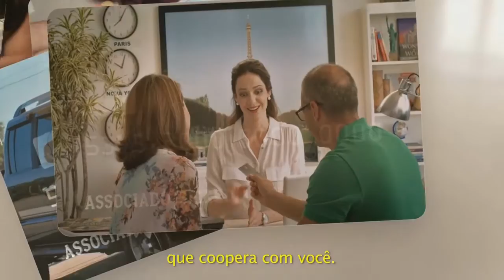PREFEITO FALA SOBRE PROBLEMAS PARA MANUTENÇÃO DE ESTRADAS E RUAS